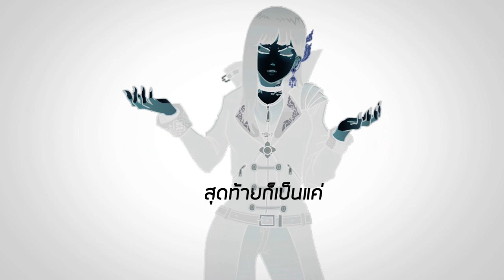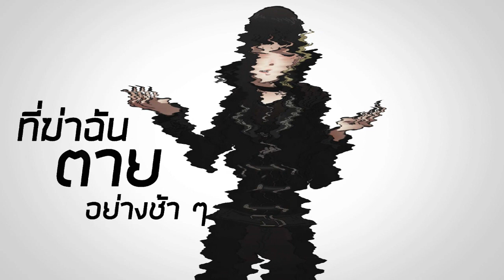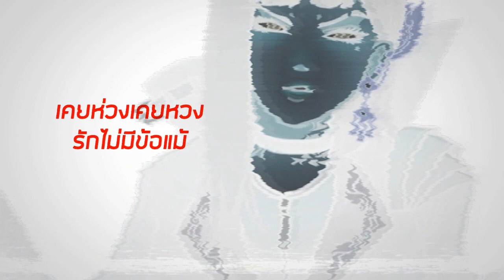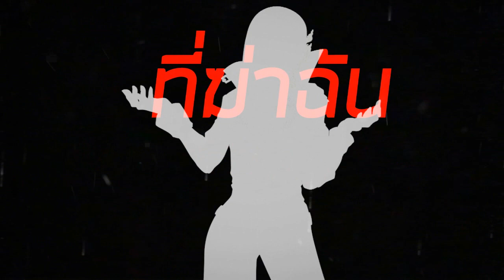Zylphiaa - naLIE (Original by Bookiezz ft. TACHAYA)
※ naLIE
Original by Bookiezz ft. TACHAYA

Vocal & Video: Zylphiaa
Mix & Mastering: Fewhaha007